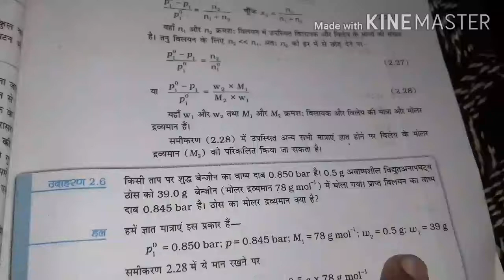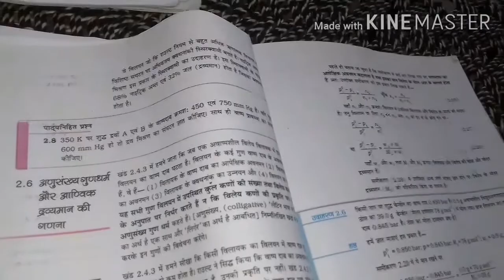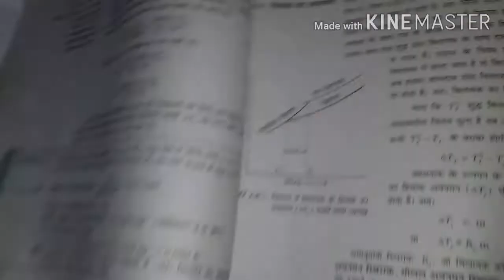Chemistry Class 12 Solution Part 26